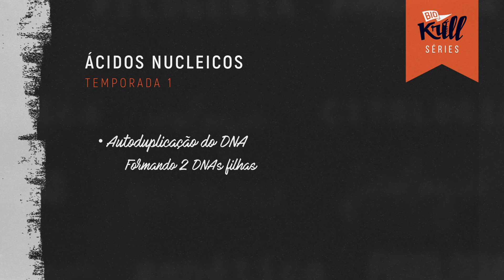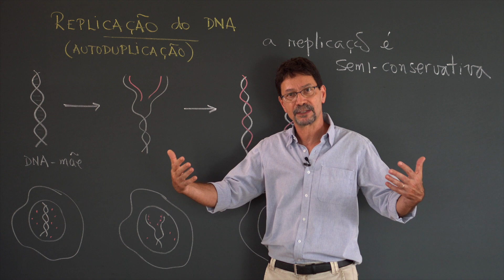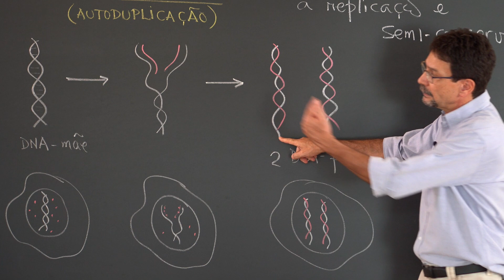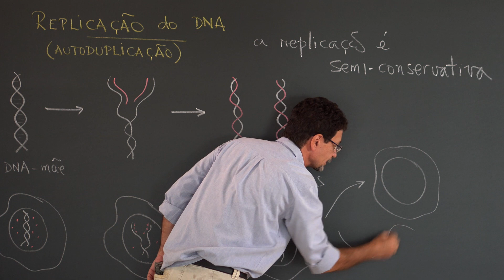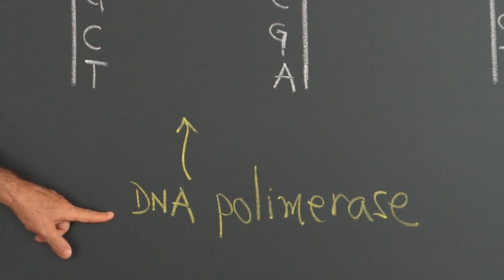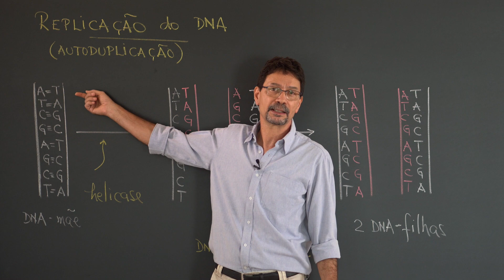BioKrill Series - Replicação do DNA (Ácidos Nucleicos - EP 4)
Nessa aula você vai aprender como o DNA faz a sua autoduplicação!

1 - Como ocorre a Replicação do DNA? 0:26
2 - Por que o processo de Replicação é semi-conservativo? 2:32
3 - Princípio da hereditariedade 3:14
4 - Enzimas que participam do processo de replicação 3:50